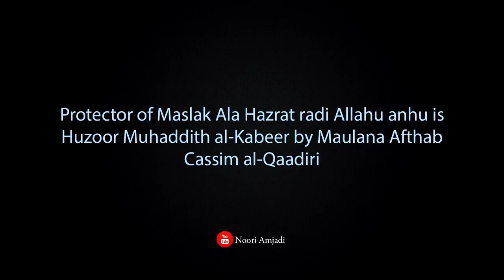Huzoor Muhaddith al-Kabeer is Protector of Maslak by Maulana Afthab Cassim al-Qaadiri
Huzoor Taajush Shariah damat barakatuhu alia said that Huzoor Muhaddith al-Kabeer damat barakatuhu alia is Protector of Maslak by Maulana Afthab Cassim al-Qaadiri